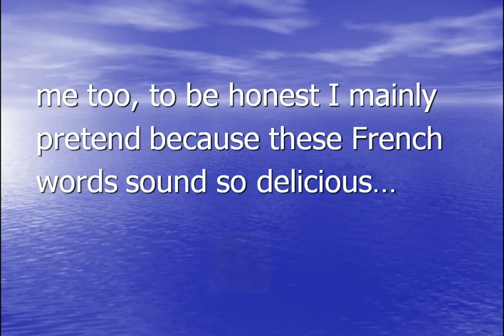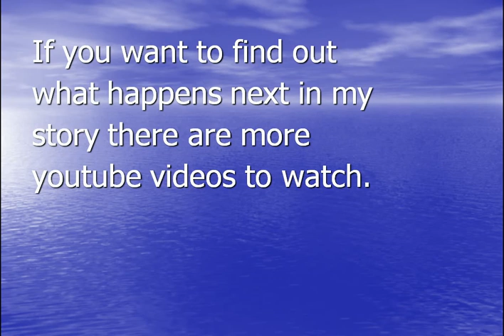What is behind 12 French titles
Discover the stories that lie behind these 12 "French style" titles.